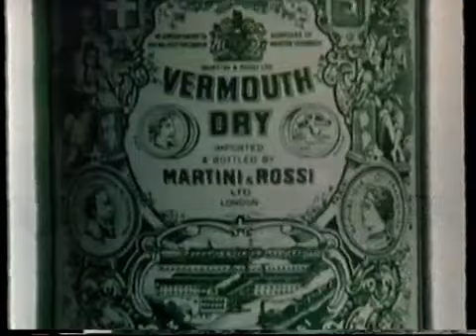UTV adverts 14 December 1988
Commercial break on Ulster TV the ITV franchise holder for Northern Ireland. Wednesday 14th December 1988.

Quality Street
Sunday News
Euphoria Calvin Kline
Martini Extra Dry
British Telecom (Maureen Lipman)
Aerial Automatic
Gilmores Lisburn Road Belfast